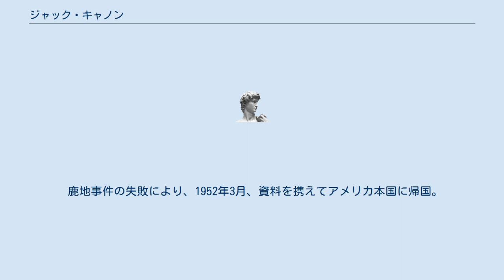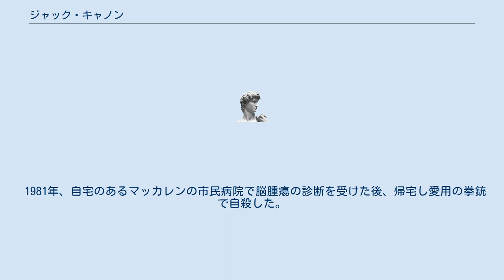ジャック・キャノン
ジャック・Y・キャノン（英語: Jack Y Canon、1914年3月25日 - 1981年3月8日）は、アメリカ陸軍の軍人。
オクラホマ大学で法律を専攻、卒業後ウェストポイント (ニューヨーク州)の陸軍士官学校で学んだ。
第二次世界大戦でアメリカ陸軍第8軍に配属され、ガダルカナル島やボルネオ島などで従軍した。
 1945年9月から1948年夏まで、連合国軍最高司令官総司令部（GHQ）に勤務。
参謀第2部(G2)に所属、チャールズ・ウィロビー少将直轄の情報将校となり、在日本アメリカ情報機関の一部隊キャノン機関を率いて対敵スパイ工作の任にあたった。
 鹿地事件の失敗により、1952年3月、資料を携えてアメリカ本国に帰国。
憲兵隊などに勤務したのち、1961年退役した。
射撃を好み、趣味とするにとどまらず、ダムダム弾を製造し親しくしていたテキサス・レンジャーに納入するほどであった。
 1977年7月4日放送の『NHK特集』「アメリカ謀報機関員J・Yキャノンの証言」に出演した。
 1981年、自宅のあるマッカレンの市民病院で脳腫瘍の診断を受けた後、帰宅し愛用の拳銃で自殺した。